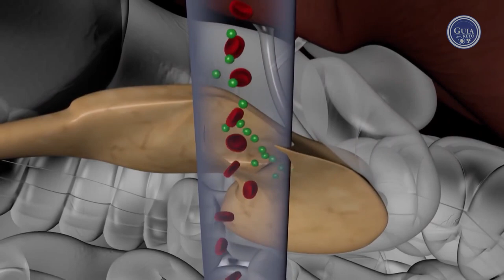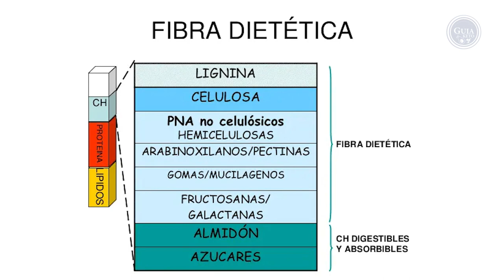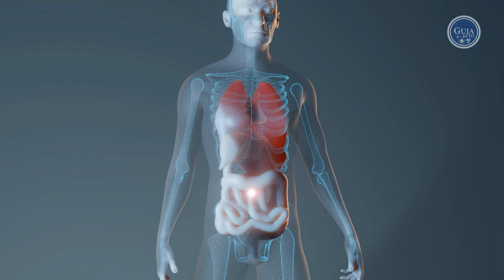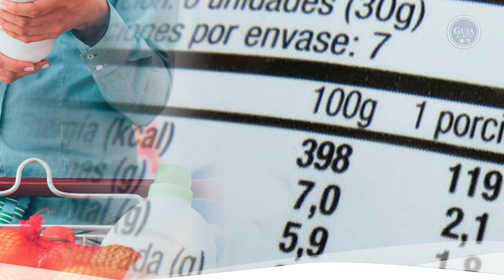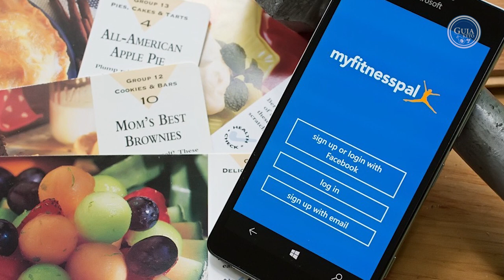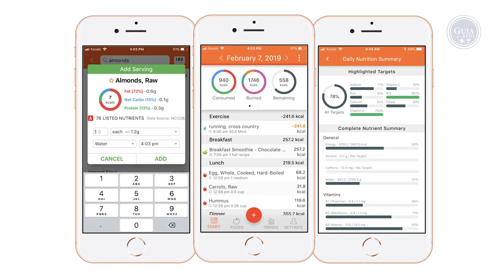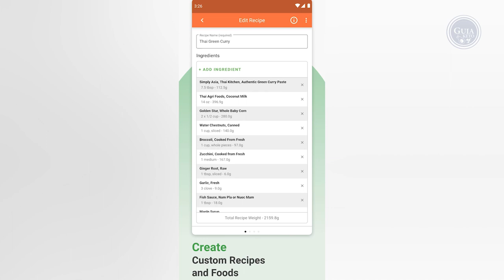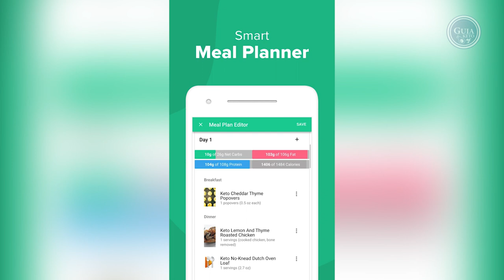Cómo contar carbohidratos en la dieta keto para bajar de peso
Contar carbohidratos en la dieta keto es la clave para tener el control sobre lo que comemos y el efecto que puede tener al alcanzar y mantener la cetosis.

Pero llevar este conteo o aprender a realizarlo al principio del proceso o en la transición de una dieta alta en carbohidratos a una dieta baja en ellos o a keto, puede ser complicado y engorroso de entender.